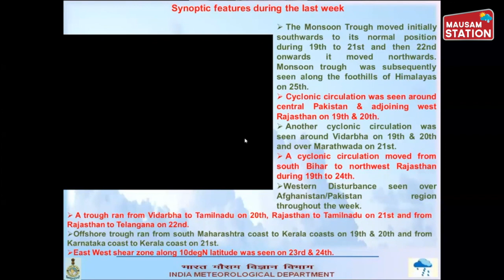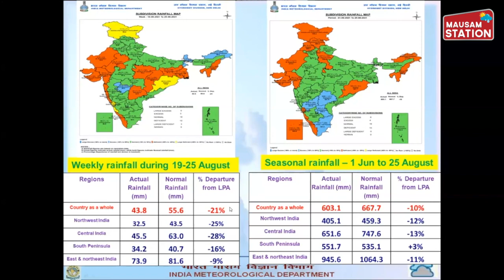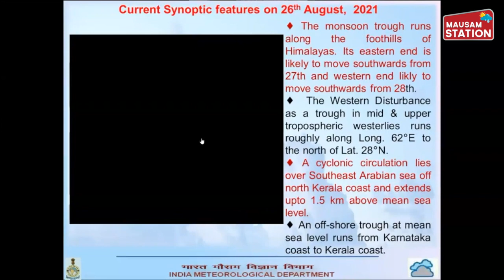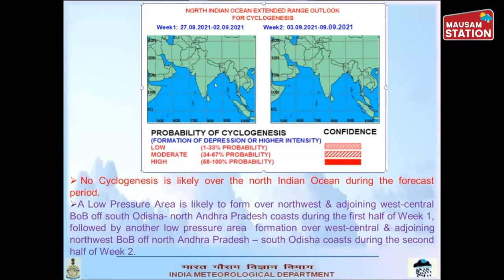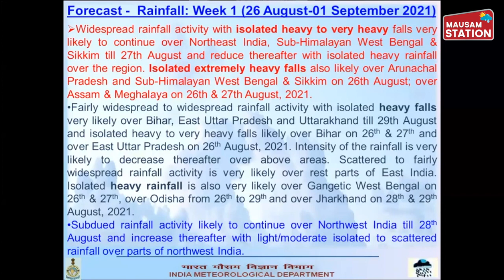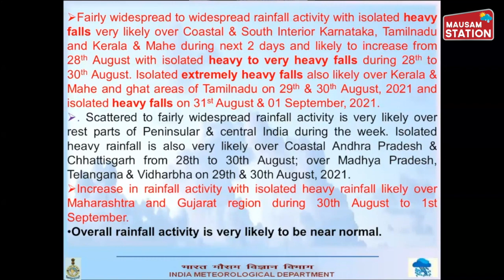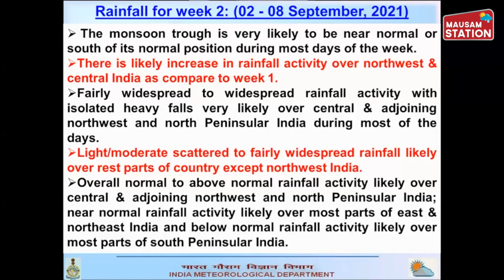IMD Weekly Weather Forecast for next 2 weeks | अगले 2 हफ्ते यानी 8 सितंबर, 2021 तक मौसम पूर्वानुमान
मौसम विभाग के मुताबिक कमजोर मानसून का सिलसिला 29 अगस्त से बदलने जा रहा है बंगाल की खाड़ी में कम दबाव का क्षेत्र मानसून को एक बार फिर से पूरी भारत से लेकर मध्य भारत और उत्तर पश्चिम भारत तक ले जाएगा इससे आने वाले दिनों में देश के एक बड़े इलाके में ओडिशा छत्तीसगढ़ मध्य प्रदेश महाराष्ट्र राजस्थान गुजरात उत्तर प्रदेश उत्तराखंड हिमाचल हरियाणा पंजाब में बारिश का सिलसिला देखा जाएगा खास बात यह है कि आने वाले 2 हफ्तों में दो वेस्टर्न डिस्टरबेंस आने जा रहे हैं जिसकी वजह से उत्तर पश्चिम भारत में जम्मू कश्मीर हिमाचल उत्तराखंड पंजाब में मानसून की बारिश तेज पकड़ेगी इसी के साथ बंगाल की खाड़ी में पहला कम दबाव का क्षेत्र 29 अगस्त के आसपास बनेगा और दूसरा कम दबाव का क्षेत्र 4 सितंबर के आसपास बन रहा है इन दोनों वेदर सिस्टम का असर मानसून की बारिश पर देखा जाएगा तो देखिए मौसम विभाग क्या कह रहा है अगले दो हफ्तों तक यानी 8 सितंबर तक देश के किन-किन इलाकों में होगी बारिश और कहां पर होने जा रही है मूसलाधार बारिश

Mausam Station - भारत का सबसे विश्वसनीय मौसम चैनल, जहां पर आप जान सकेंगे कि कल कैसा रहेगा मौसम

मौसम एक ऐसी चीज है जिसमें हर आम और खास आदमी की दिलचस्पी रहती है मौसम से सभी प्रभावित होते हैं मौसम से फायदा होता है तो नुकसान भी होता है

जलवायु परिवर्तन के इस दौर में मौसम में बेहद खतरनाक बदलाव भी देखे जा रहे हैं कभी कम समय में ज्यादा बारिश तो कहीं पर तेज हवाओं के बीच में बिजली की कड़क के बीच में बारिश का होना सभी को चिंतित करता है

भारत जैसे देश में मानसून की बारिश अर्थव्यवस्था में एक अहम रोल अदा करती है इसका बेहतर होना या इसका खराब होना करोड़ों लोगों की जिंदगी को प्रभावित करता है साइक्लोन जैसी आपदा के बारे में सही समय पर सूचना मिलना कितना अहम है यह समंदर के किनारे रहने वाले लोगों को पता है

भारत जैसे देश में भूकंप का खतरा एक बड़े इलाके पर हमेशा ही मंडराता रहता है उत्तर में गिरिराज हिमालय कब करवट ले ले यह किसी को नहीं पता है अंडमान निकोबार के नीचे की धरती कब डोल जाए इसका अनुमान किसी को नहीं है लेकिन जब यह घटनाएं होती हैं तो उनको सही समय पर सही लोगों के बीच में पहुंचाना मौसम स्टेशन का उद्देश्य है

मौसम से जुड़ी हुई हर छोटी से छोटी और बड़ी से बड़ी अहम जानकारी मौसम स्टेशन अपने दर्शकों तक पहुंचाने की कोशिश करेगा